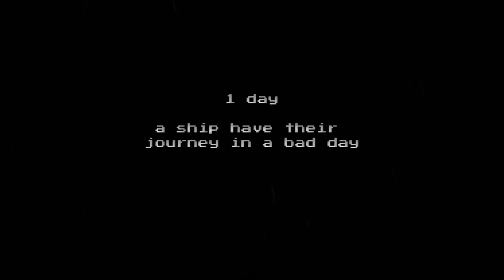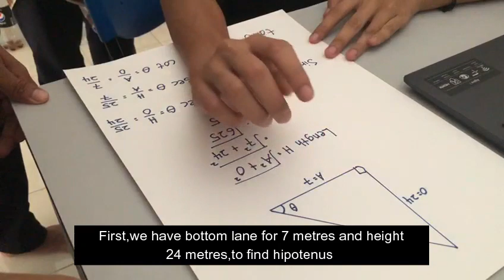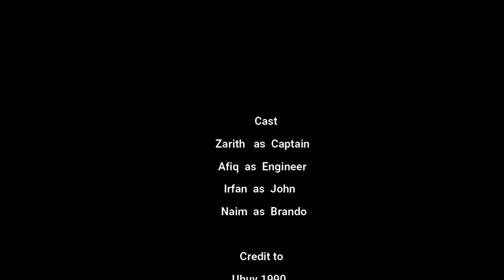TRIGONOMETRY DAM1B PBS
Video made by students from class DAM1B of Politeknik Banting Selangor for the topic Trigonometry.